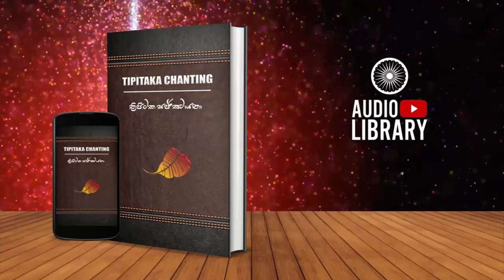Pattana Prakarana | 02. Duka Pattana - II 📖 Chanting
00:00:00 සඤ‍්ඤොජනසම‍්පයුත‍්ත දුකං
00:46:07 සඤ‍්ඤොජනඤ‍්චෙව සඤ‍්ඤොජනිය දුකං
00:50:31 සඤ‍්ඤොජනඤ‍්චෙව සඤ‍්ඤොජන සම‍්පයුත‍්ත දුකං
01:03:54 සඤ‍්ඤොජනවිප‍්පයුත‍්ත සඤ‍්ඤොජනිය දුකං
01:05:12 ගන්‍ථ දුකං
01:35:22 ගන්‍ථනිය දුකං
01:35:58 ගන්‍ථසම‍්පයුත‍්ත දුකං
02:28:10 ගන්‍ථ ගන්‍ථනිය දුකං
02:32:53 ගන්‍ථා චෙව ගන්‍ථසම‍්පයුත‍්ත දුකං
02:42:59  ගන්‍ථවිප‍්පයුත‍්ත ගන්‍ථනියං දුකං
 32-37. ඔඝගොච‍්ඡකං
 38-43. යොගගොච‍්ඡකං
02:44:36 නීවරණ දුකං
03:18:16 නීවරණිය දුකං
03:19:06 නීවරණ සම‍්පයුත‍්ත දුකං
03:44:27 නීවරණඤ‍්චෙව නීවරණිය දුකං
03:49:17 නීවරණඤ‍්චෙව නීවරණසම‍්පයුත‍්ත දුකං
04:02:24 නීවරණවිප‍්පයුත‍්ත නීවරණිය දුකං
04:03:14 පරාමාස දුකං
04:32:18 පරාමට‍්ඨ දුකං
04:33:06 පරාමාස සම‍්පයුත‍්ත දුකං
05:02:44 පරාමාස පරාමට‍්ඨ දුකං
05:08:16 පරාමාස විප‍්පයුත‍්ත පරාමට‍්ඨ දුකං
05:09:24 සාරම‍්මණ දුකං
05:39:54 චිත‍්ත දුකං
06:22:11 චෙතසික දුකං
07:06:08 චිත‍්තසම‍්පයුත‍්ත දුකං
07:35:50 චිත‍්ත සංසට‍්ඨ දුකං
07:36:41 චිත‍්තසමුට‍්ඨාන දුකං
08:29:48 චිත‍්තසහභු දුකං
08:59:44 චිත‍්තානුපරිවත‍්ති දුකං
09:00:30 චිත‍්තසංසට‍්ඨසමුට‍්ඨාන දුකං
09:36:56 චිත‍්තසංසට‍්ඨසහභූ දුකං
09:37:38 චිත‍්තසංසට‍්ඨසමුට‍්ඨානානුපරිවත‍්ති දුකං
09:38:46 අජ‍්ඣත‍්තික දුකං